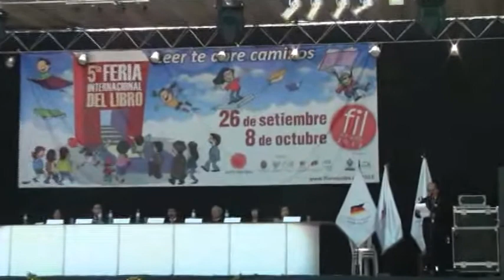Inauguración de la 5ta FIL Arequipa 2013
Ceremonia de inauguración de la 5ta FIL Arequipa 2013. Actividad cultural que se realiza en  el parque Libertad de Expresión de Umacollo, del 26 de setiembre al 8 de octubre.
Video: Jasson Ticona